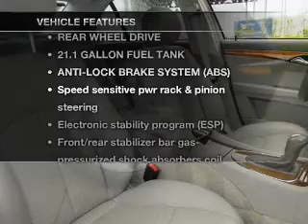2005 Mercedes-Benz E-Class - Foothill Ranch CA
Year: 2005
Make: Mercedes-Benz
Model: E-Class
Trim: E320 Sedan 4D
Engine: 6 cylinder 3.2 Liter
Transmission:
Color: Black
Mileage: 99643
Address:
81 Auto Center Dr